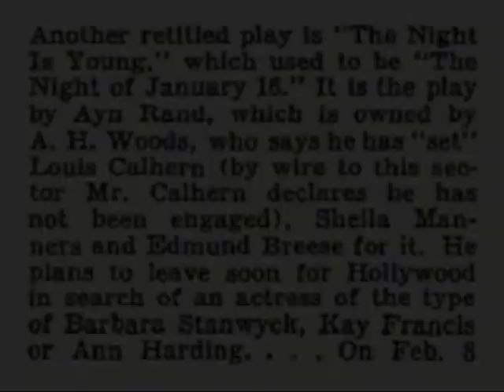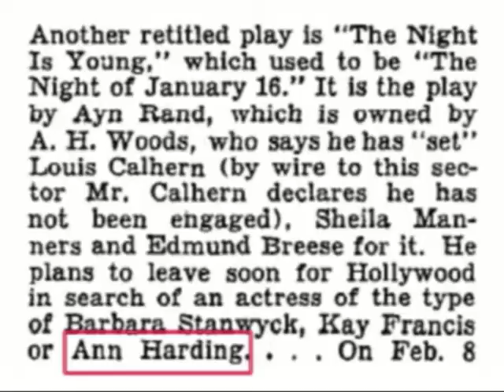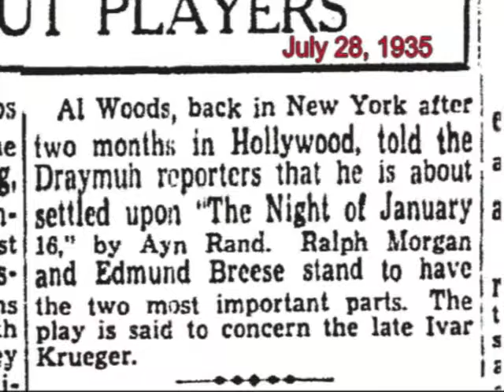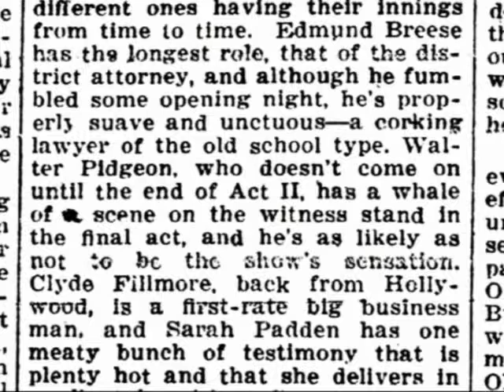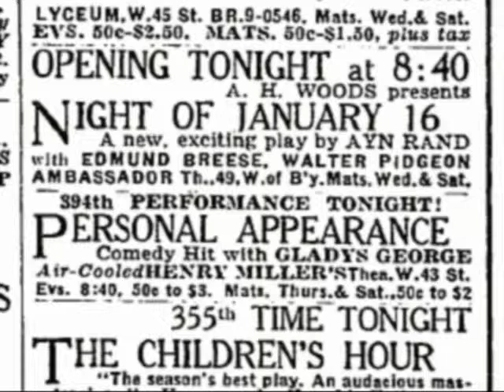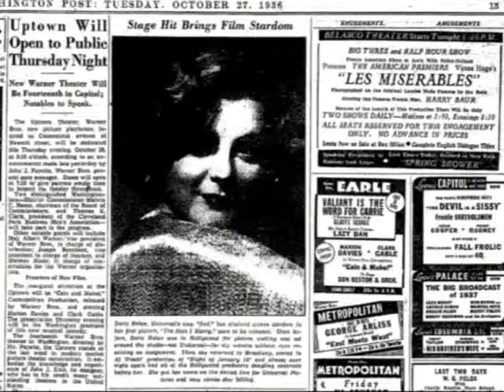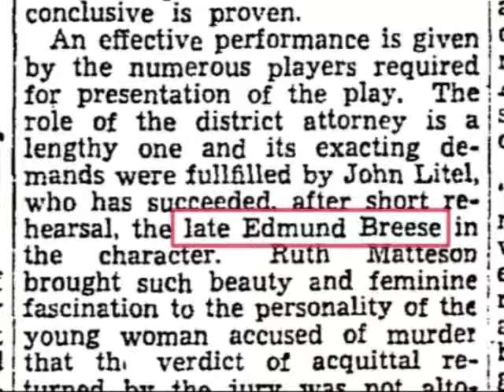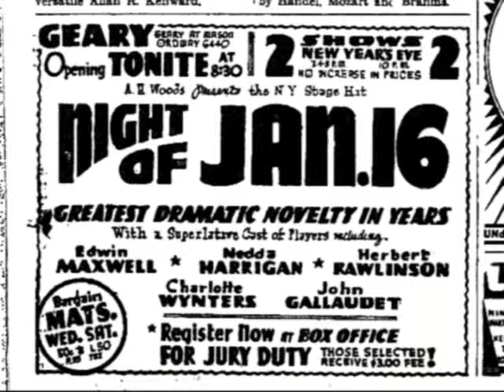Actors Chosen For Ayn Rand Roles (pt 2 of 6)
This series examines -- with documentation and film clips -- the casting choices for Ayn Rand's plays and screenplays, and adaptations of her novels. The program discusses many actors who were sought for -- but never actually played -- Ayn Rand characters.